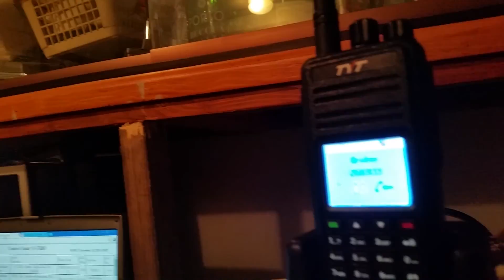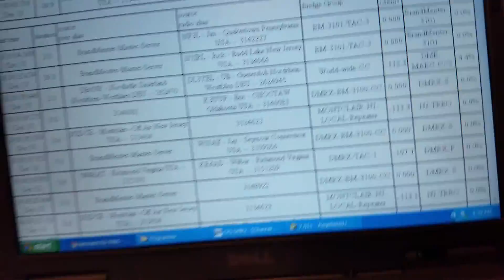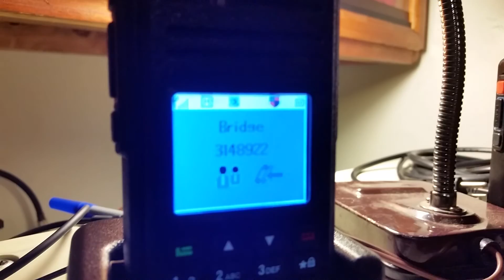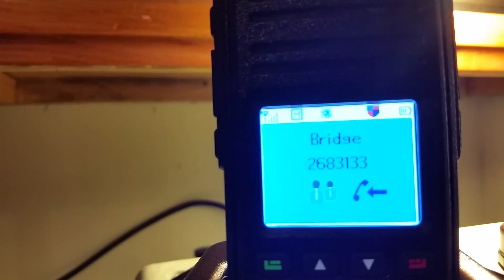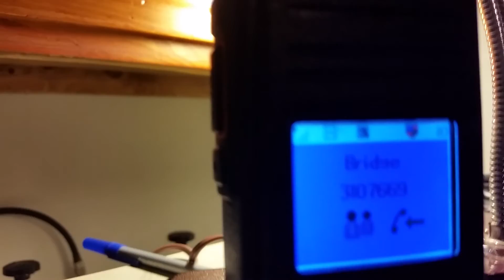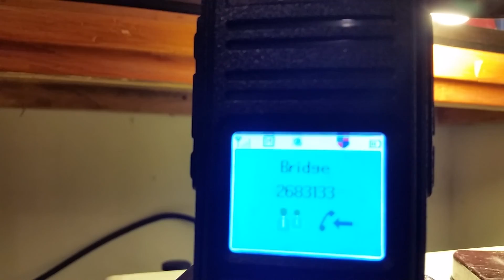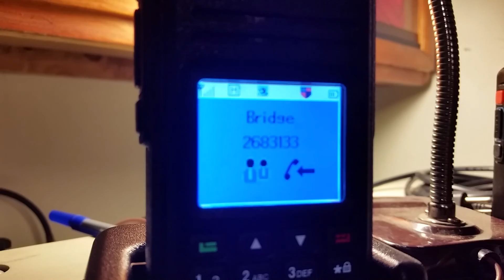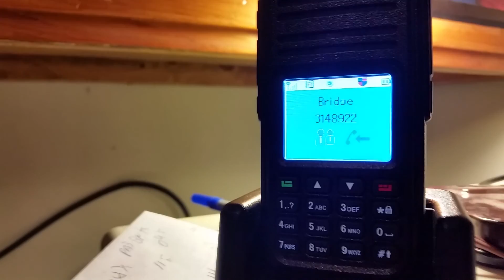1º Contacto via DMR entre K2CDP e CT1CRR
Ham Radio Test K2CDP via N2DCE-R Group 3100  Vs CT1CRR via hot spot "Portugal"